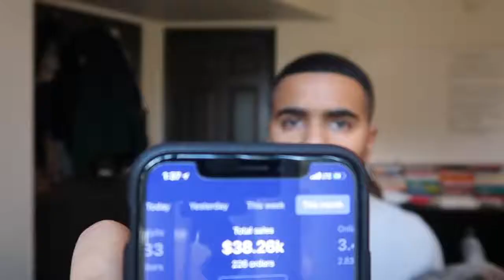3 Biggest Facebook Ads Mistakes To Avoid ( Shopify Dropshipping)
3 Biggest Facebook Ads Mistakes To Avoid ( Shopify Dropshipping)